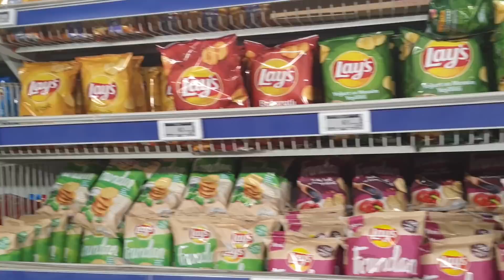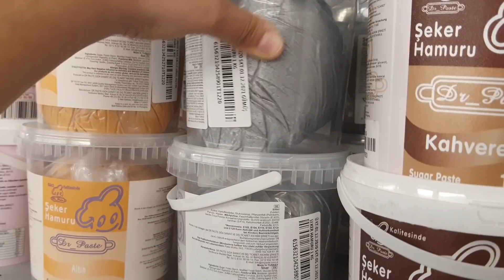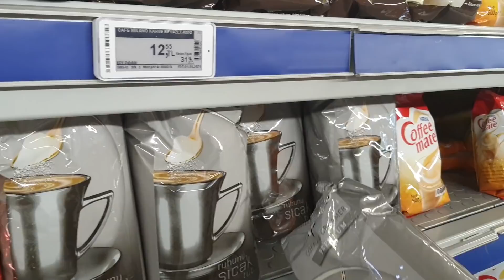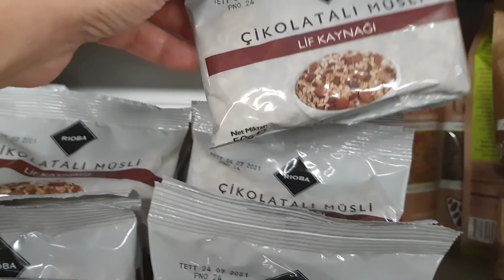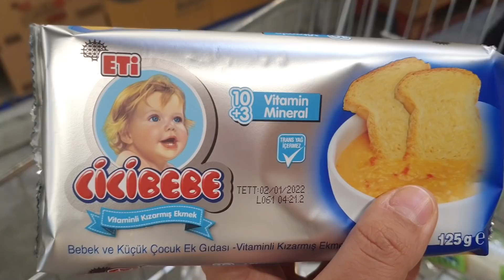24 SAAT BOYUNCA TEK RENK GÜMÜŞ CHALLENGE ALIŞVERİŞ!!